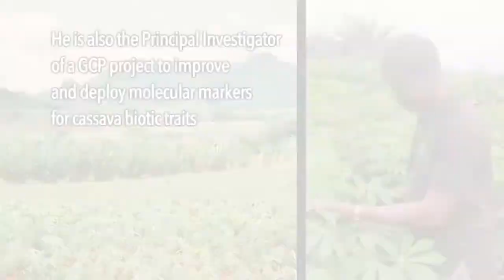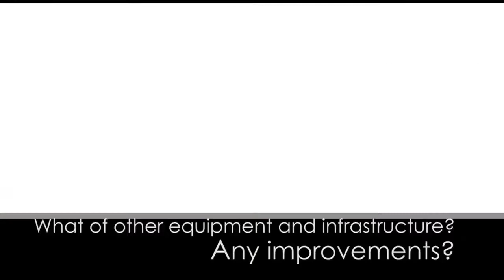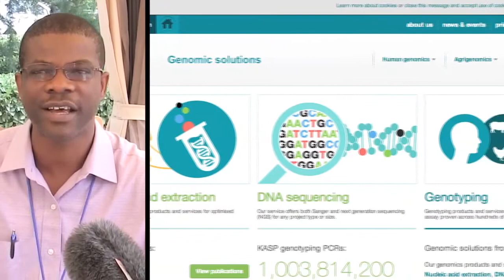Part 2 of 5 -- Q&A on cassava research in Africa: Enhancing knowledge and infrastructure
Nigeria's National Root Crops Research Institute (NRCRI) and GCP have a longstanding partnership, from 2005 to date. What has changed as a result of this partnership in the way NRCRI does business? What is NRCRI able to do now? How has this changed crop research and breeding at NRCRI? Is it all just about researchers? What of technicians and field and lab infrastructure? NRCRI's Chiedozie Egesi answers all these questions, and more.